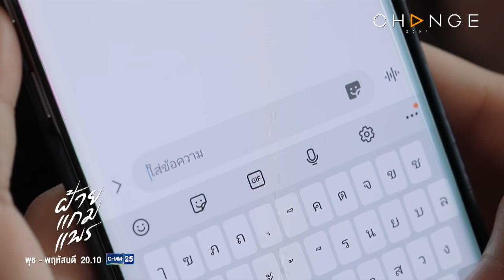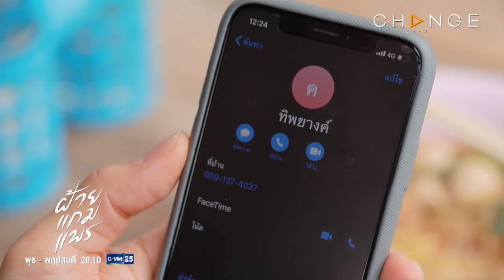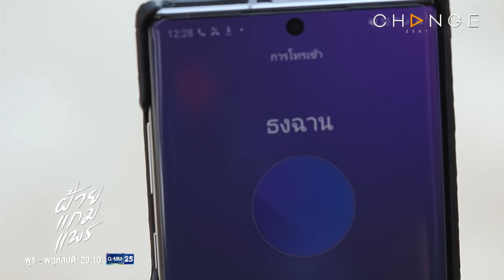ฝ้ายแกมแพร - ฉันมีทานข้าวกับลูกค้า วันนี้คงไปเจอคุณไม่ได้ [Highlight]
ฝ้ายแกมแพร EP.2